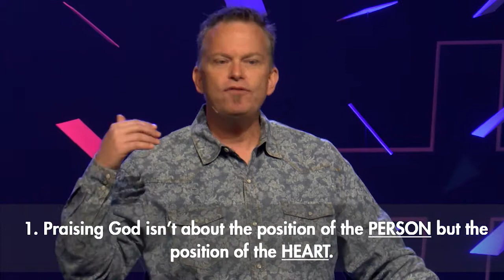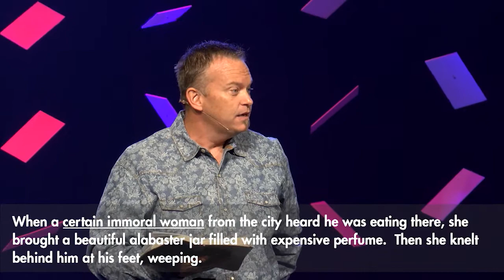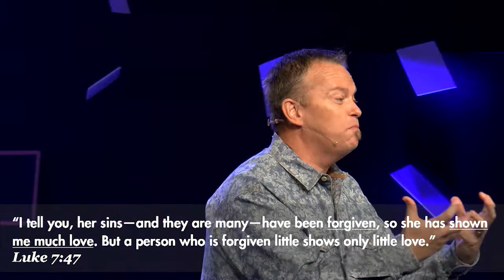Crazy Makers Week 4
We are excited to welcome you to our TC.C Online Community!

Facebook.com/ThatChurchAR
Twitter.com/ThatChurchAR
Instagram.com/ThatChurch.com